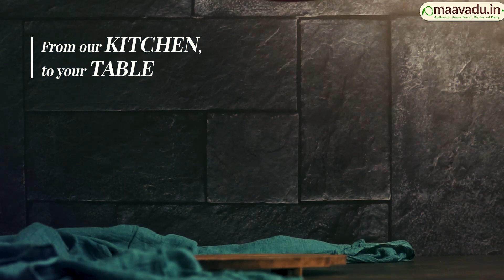10 மடங்கு அதிக டேஸ்டான கொழுக்கட்டை | Fried Kozhukattai Recipe | பாட்டி சமையல் பேத்தி கிச்சன் | Ep 11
Presenting Kalyanamalai Cooking Series Powered by Maavadu - "பாட்டி சமையல் பேத்தி கிச்சன்" (Paati Samayal Pethi Kitchen - Episode 11). In this episode, the Recipe we are going to look at "How to make Tasty Fried Kozhukattai" - "டேஸ்டான கொழுக்கட்டை செய்வது எப்படி".

"Paati Samayal (Grandma's Recipes), Pethi (Grand Daughter's) Kitchen". As usual, Hamsa Amma is about to show us how to prepare yet another different dish. 'Kozhukattai', offered to Lord Ganesha is normally prepared using rice flour and this has always been part of Maavadu's festive menu. An authenticated version of the item is called 'Poricha' (deep fried) Kozhikattai. Unlike the ones made with rice flour this has a better shelf life.

Maavadu likes to ensure that the food they send stays fresh and good when it reaches the customer. Rice flour Kozhikattais have been a challenge due to their shorter shelf life. The concept of 'Poricha' Kozhikattai was introduced in Maavadu with the advise and guidance of Hamsa ma, who is an expert in making the dish. This video is to familiarise the viewers with her unique process.